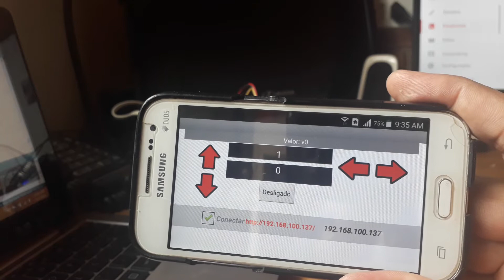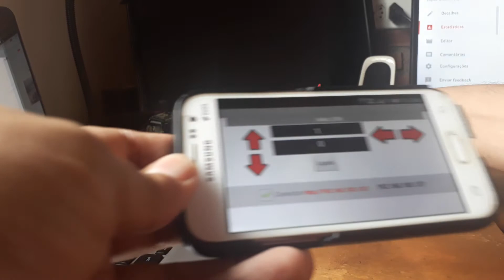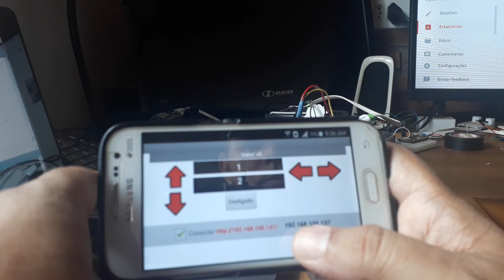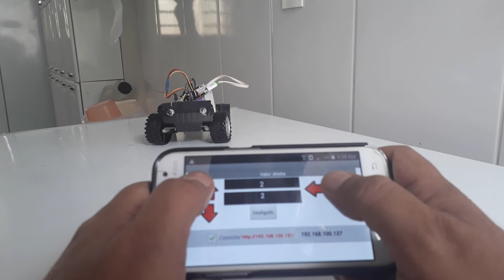Esp8266 Node MCU | Controlado pelo Celular